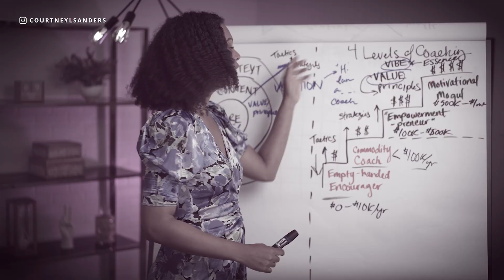How I Sell Out My Group coaching Programs Before They Even Start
HOW I SELL OUT MY GROUP COACHING PROGRAMS BEFORE THEY EVEN START // Are you excited to launch your brand new group coaching program but you're not sure if it will actually sell? Do you want to validate your coaching program that this is something that people actually want from you and that they want to be coached by you on this subject? So if you're wondering how you can pull that off and how you can sell out your coaching program before it even begins, you're in the right place. In this video, I share how I sell out my group coaching programs before they even start.

💪🏽 📛 Ready to become the “go-to” coach in your industry? Apply now to my brand new program the Next Big Name Bootcamp at this link 👇🏽👇🏽👇🏽

🤙🏾 📞 Want my help to grow your business?

👩🏾‍🎓 🧑🏽‍🎓 👨🏼‍🎓 Need to build your brand from scratch? Click here to apply to my new program: 👉🏽

00:00 Intro
01:13 Brand New Program
02:04 Step 1
03:18 Step 2
04:58 Step 3
06:55 Step 4
08:31 Step 5
09:41 Brand New Program
10:00 Subscribe now!